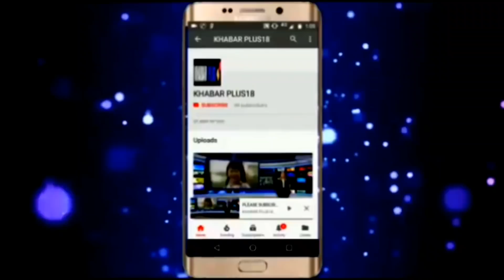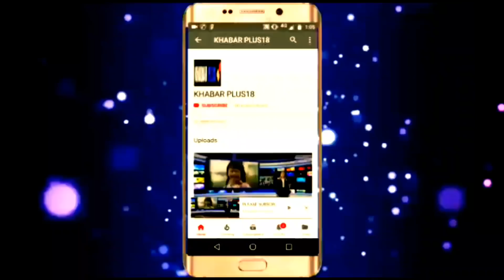गुर्जर समाज का प्रतिभा सम्मान समारोह Gurjar society organizes talent award ceremony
गुर्जर समाज का प्रतिभा सम्मान समारोह कर्मचारी अधिकारी कल्याण परिषद की ओर से उनियारा में आयोजित किया गया जिसमें मुख्य अतिथि मास्टर तशदीप हुसैन गुर्जर जम्मू , एड. ओमवीर सिंह भंडार अध्यक्षता रामफूल pro, विशिष्ट अतिथि जिला परसाशनिक अधिकारी यू पी जय कुमार गुर्जर,  एस डी ओ कैलाशचंद गुर्जर, प्रो. के एल गुर्जर , फिजिकल डिप्टी केसर लाल गुर्जर, बीडीओ शिवसिंह पोसवाल, डीएसपी वृद्धिचंद गुर्जर, जिला अध्यक्ष बी एल गुर्जर, ब्लॉक अध्यक्ष हंसराज , छात्रावास समिति उनियारा अध्यक्ष गीताराम गुर्जर सरपंच, टोंक हॉस्टल प्रभारी गजब सिंह डोइ ,और समाज के सभी गणमान्य नागरिक एवं प्रतिभावान छात्र छात्राएं उपस्थित रहे।